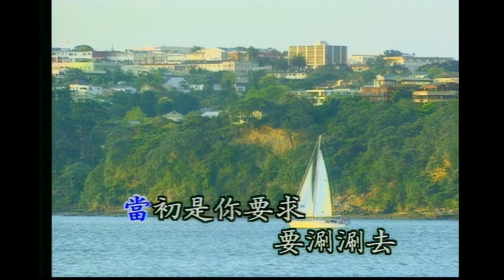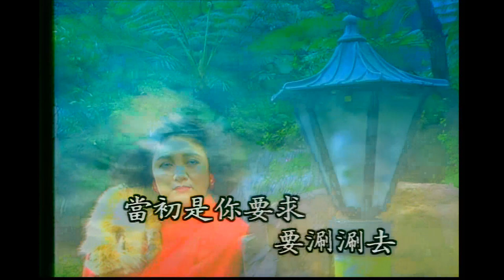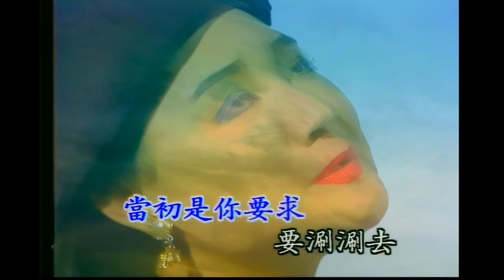陈盈洁 必巡的孔嘴右伴左唱